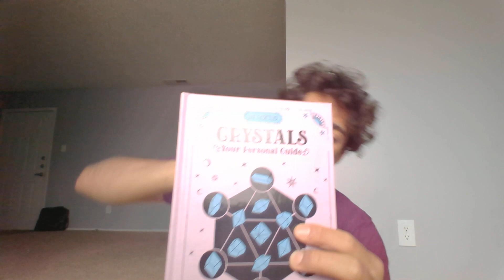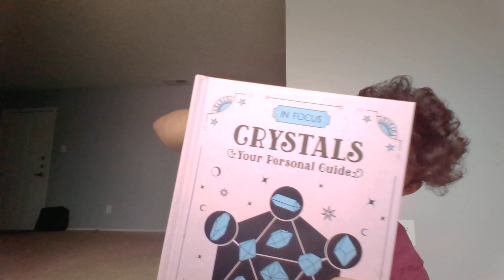ASMR: Book Tapping, Liquid Triggers, Mic Scratching, Whispers, Tapping Triggers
Hello hello everyone! I hope this past week wasn't too busy! \(^.^)/ This weekend is going to be great! But for now, let's get comfortable and get ready to be relaxed.